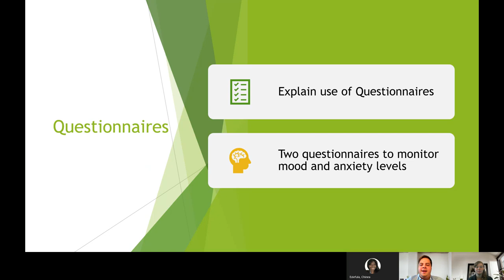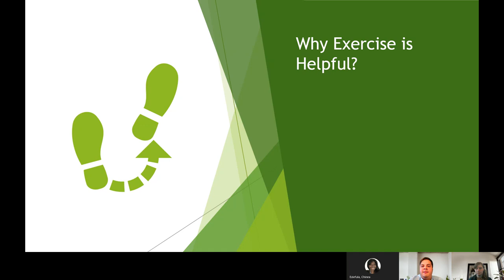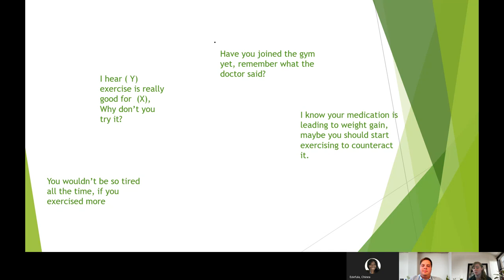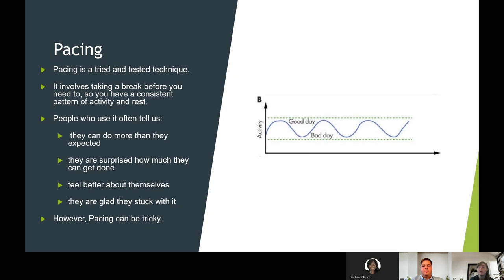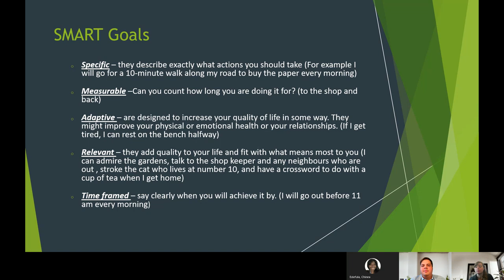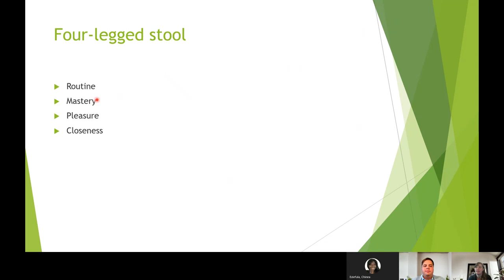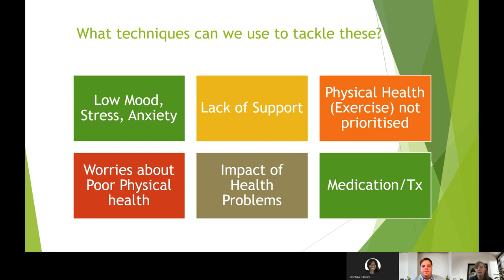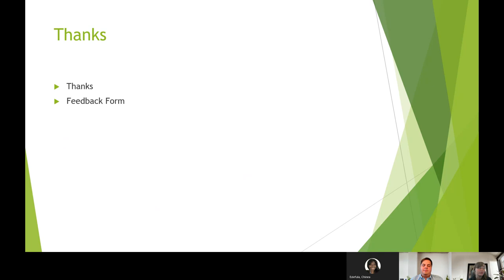Getting active with a chronic condition workshop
Do you have a chronic or long-term physical health condition? Do you struggle to get physically active due to the emotional, physical and practical challenges that come with living with your condition(s)?

We know that being physically active or exercising can be tricky when you also have a chronic or long-term health condition. This getting active with a chronic condition workshop aim to help people navigate the challenge of being physically active while struggling with health challenges and motivation to get active.

If you view this workshop, you will learn:
- How to recognise common barriers to physical activity for people with health problems
- About common patterns in your thoughts, feelings and physical symptoms that might keep you feeling demotivated and less active
- Practical ideas and tools to help you overcome these barriers and patterns in order to be physically active whilst managing physical health condition(s)

 This workshops has been developed with specialist input from physical healthcare professionals such as nurse specialists, dieticians and medical doctors from our local community and hospital teams. It is facilitated by a clinician with health psychology training experience and a psychological wellbeing practitioner.